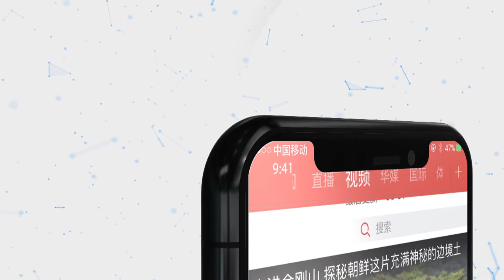王晓晖：十九届四中全会是具有开创性、里程碑意义的重要会议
11月1日上午，中共中央宣传部在北京举行中国共产党十九届四中全会新闻发布会，六部门相关负责人介绍会议相关情况并答记者问。中共中央宣传部常务副部长、中央政策研究室副主任王晓晖介绍，会议审议通过了《中共中央关于坚持和完善中国特色社会主义制度、推进国家治理体系和治理能力现代化若干重大问题的决定》，成果丰硕，影响深远，是一次具有开创性、里程碑意义的重要会议。